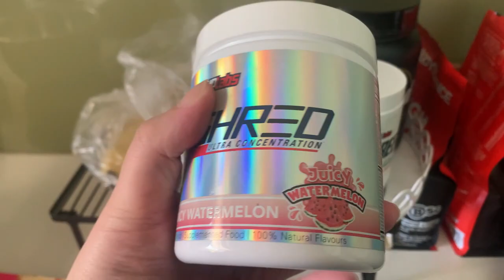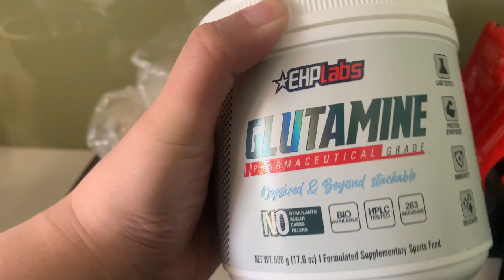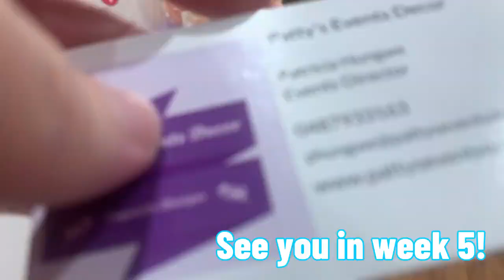Week 4 of SAMOAN girl tries to LOSE WEIGHT! | Come with me to Zumba | TEMU HAUL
Wk4 of my weight loss journey! Remember staying consistent & disciplined is Key. Motivation can only last for so long. It's not about fast results but it's about aiming for a lifetime change!

My goal is to hit 100kg by next year 2025! I will be posting every wk. Follow along and join the journey lesssssss gooooooo!